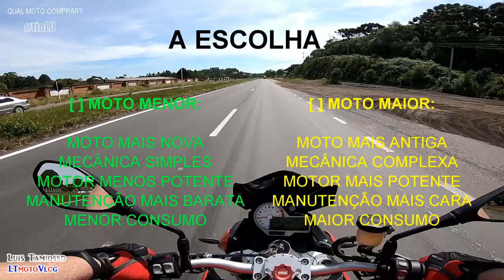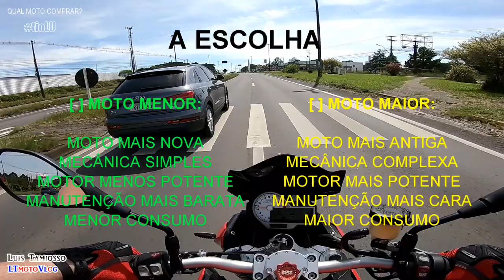Qual moto comprar? Pequena Grande? Nova? Usada?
Depois de já ter sido proprietário de 27 motos e ter mais de 30 anos de motociclismo, penso que posso dar algumas dicas. São muitas as dúvidas na hora da compra! Vamos conversar?

Which bike to buy? Small or big motorcycle? New or used?
There are many questions at the time of purchase! Let's talk?

GoPro Hero6 Black & GoPro Hero4 Silver & Mic by Dudacell

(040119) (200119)